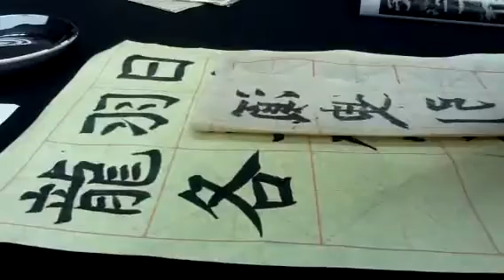顏楷2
鴭𤍢鵱